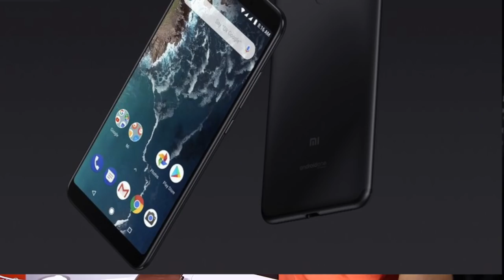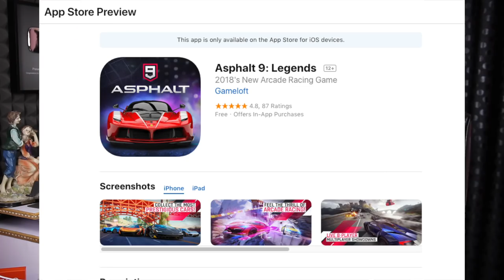technews 295 Samsung Magbee,MiA2 India,Asphalt 9,Sony XZ2 india etc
Support me :)
My Gear
intromusic credits
artist credits:
▽ Follow DEAF KEV